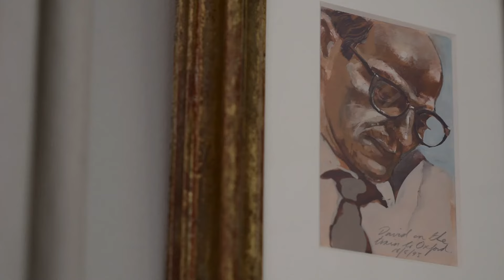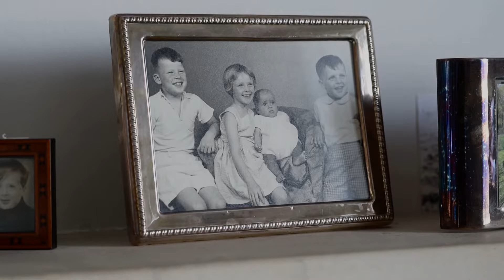Under the Table by David Hargreaves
Under The Table is a novel which embraces the life of Dominic da Silva. The reader first meets him when, in his late fifties, he has been diagnosed with terminal cancer. Dominic receives the news calmly and asks Daniel Green, whose relationship to him is not immediately clear, to read his diaries.
These diaries, which form the major part of the book, cover Dominic’s life from the time he first went to prep school at the age of eight until he was in his early thirties. They recreate the textures of various lost tableaux of Britain in the 1960s and 1970s and early 1980s: among others, the unremitting severity (physical and moral) of Catholic boarding school; emotionally cauterised adults; closeted homosexuality in institutions; genteel rural poverty.
Being by nature intense, unathletic and gay, Dominic is not exactly cut out for an uncomplicated journey through life - least of all in youth. But he has great stamina and some of the chameleon qualities of the true survivor: by the age of thirty, he has carved out a promising career, is married to a wealthy young lawyer, the very epitome of upward mobility.
Over twenty years later, it all looks very different. The reader is made rapidly aware that Dominic has lived an industrious and honourable life, but its austerity and his asceticism stands in stark contrast to the life to which his diaries suggest he aspired.
Yet it is also clear that Dominic remains a man of sharp intelligence. His interior life suggests passions and appetites which have scarcely changed from those of the young man whose energies and hunger for experience tumble out of his diaries.
This ought to be the recipe for bitterness and frustration. But it isn’t like that at all. Dominic approaches his own denouement with composure - and with enough irony to kick any weak-kneed sentimentality into touch.